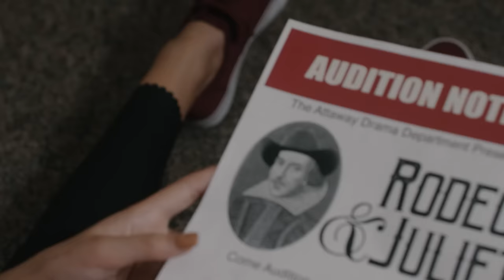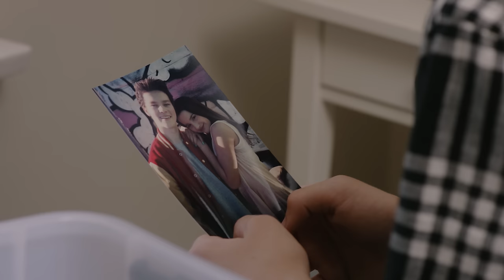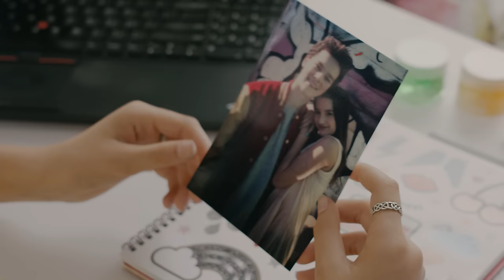CHICKEN GIRLS | Season 3 | Ep. 2: “If/Then”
Rhyme and T. K. have a day they'll never forget.